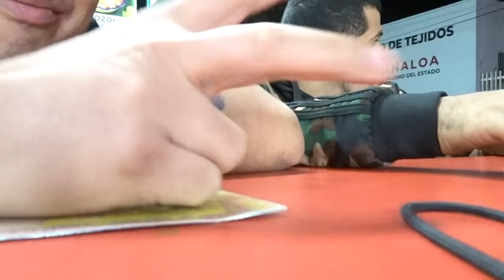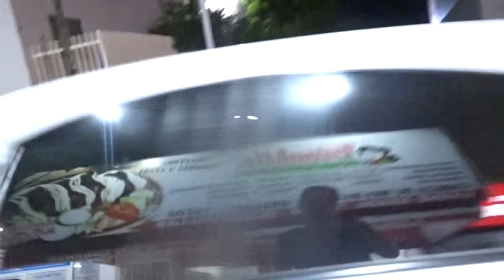COMO TERMINO TODO SOBRE EL R0B0 DEL CAMION / PARTE 2